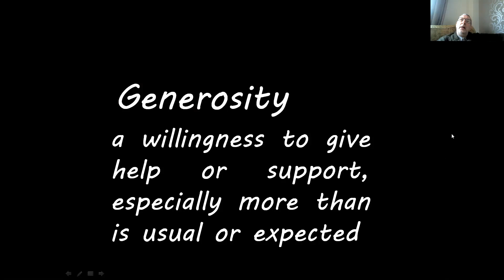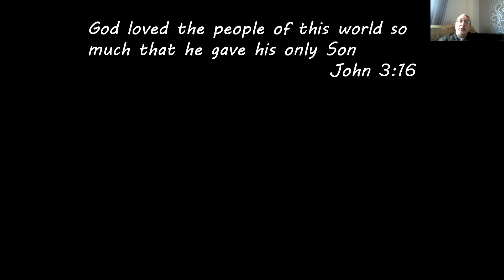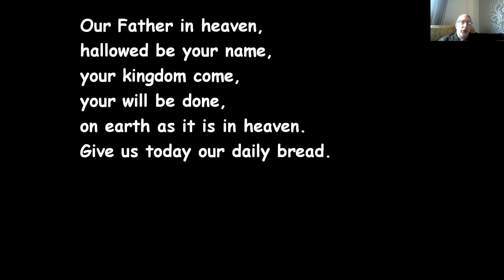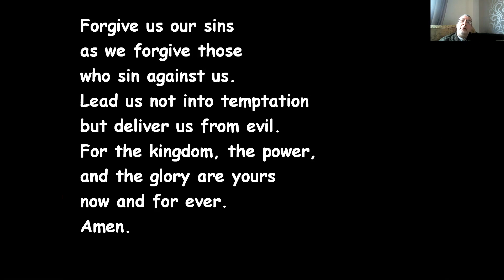6th January 2021 - Generosity: The Visit of the Magi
A look at Matthew 2:1-11 and thoughts about generosity